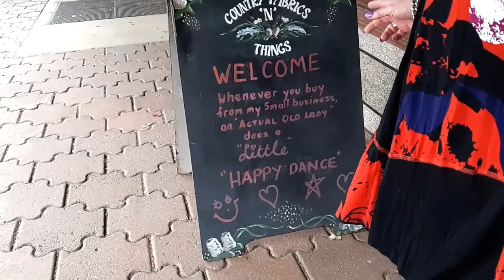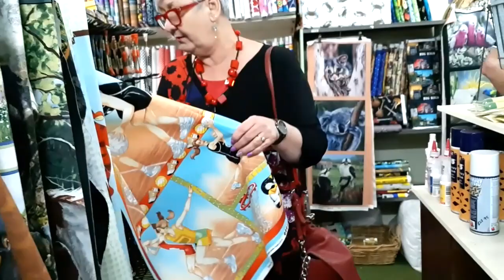Cindy and Kathy drop by Country Fabrics 'N' Things